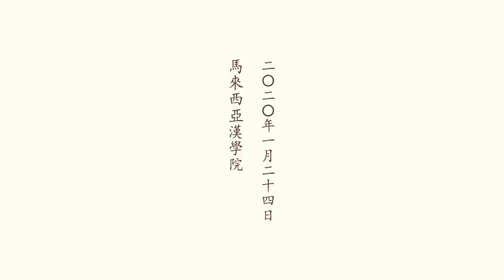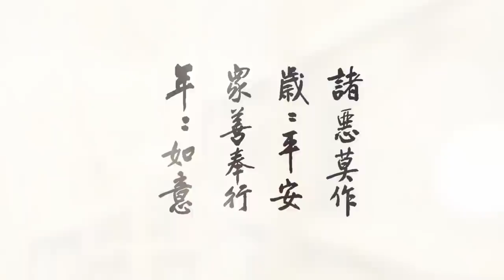淨空老法師 - 改往修來 洒心易行 (新春談話)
地點 ： 馬來西亞漢學院

　　諸位法師、諸位同學，大家新年好！

　　過年，我們在《受新歲經》裡面看到釋迦牟尼佛的懺悔，給我們很大的啟示，這是最好的教育。佛自己說：「我今欲受新歲，我無過咎於眾人乎？又不犯身口意耶？」過年，釋迦牟尼佛跟大家講開示，他帶頭反省：第一，我這一年當中處事待人接物有沒有過失？換句話說，有沒有做對不起人的事情？第二，我有沒有犯身口意？就是我有沒有造十惡業：身，殺、盜、淫；口，妄語、兩舌、綺語、惡口；意，貪、瞋、痴，身三、口四、意三，我有沒有犯？新年開示，

　　我們就能體會到釋迦牟尼佛天天都是這樣反省，新年更是特別提醒。那是成了佛，究竟圓滿的果位，尚且要這樣做法，天天檢討、天天反省，何況我們凡夫？我們想想，自己是生死凡夫，不知道反省，不知道改過，我們在六道輪迴是每況愈下的，不會提升，這個要知道。不是向上走，就走下坡路，這多麼危險！

　　前途一團黑漆，還能夠放逸嗎？還能夠懈怠嗎？聽憑無常到來，手忙腳亂，那時候遲了，來不及了。是必須趁我們身體還健康、頭腦還清醒的時候，要認真懺悔，要徹底改過自新。學佛，多少要幾分像佛的樣子，這才是真正聰明人。這是佛過年的時候給我們做的榜樣。

　　我記得有一年過年，李老師在蓮社為大家講開示，一開端就說：過年大家都喜氣洋洋，見面第一句話就是恭喜恭喜你，細細想來，有何可喜？壽命少了一年，業障增加了不少，嚴格的講是悲哀，哪有什麼可喜的！

　　世間人顛倒，把可悲的事情當可喜，真正可喜的事情早忘得乾乾淨淨。如果我們世情一年比一年淡薄，道念一年比一年濃厚，那是可喜！還在搞名聞利養、五欲六塵，把這句佛號不當作一回事情，那有什麼可喜的？

　　要生極樂世界，要學阿彌陀佛。阿彌陀佛在哪裡？《無量壽經》就是阿彌陀佛，你每一天讀誦，每一天學習，沒有離開阿彌陀佛。無論在什麼時候，無論在什麼處所，都不離開阿彌陀佛，這叫真念佛。

　　要把經典裡面的道理變成自己的思想見解，把這裡面的教訓變成自己的生活行為，使自己跟經完全相應。經典跟自己的思想、見解、行為融會成一體，叫契入彌陀境界。

　　你能夠契入彌陀境界，不必完全，能夠契入少分，往生就有把握。如果我們起心動念、言語造作跟經上講的相違背，那你天天念誦也沒用處，你不能往生。所以經教不是念的，經教是教我們要實行的。

　　《無量壽經》教我們要做的，我們認真努力去做；教我們不可以做的，我們不但不能做，念頭都不能起。佛菩薩如何保佑我們？經典裡頭的教訓是保佑我們，我們能夠依教奉行，種善因得善果，這是保佑。

　　「如來所行，亦應隨行。種修福善，求生淨剎」，是《無量壽經》全經的總結。如來所行，心行上是清淨行、平等行、覺行，就是清淨平等覺；事相上，我們將無量無邊的如來行歸納為五個科目：三福、六和、三學、六度、十大願王，這就是阿彌陀佛萬德洪名在我們生命當中落實。

　　這五個科目不但是淨土法門修學的根本，可以說是世尊四十九年所說一切法的總歸結。日常生活當中，起心動念、言語造作都能與這五個科目相應，這就是萬德洪名落實了；能夠聲聲佛號都具足這五個科目，那就是佛功德。

　　回過頭來想想自己，自己跟佛的差別在哪裡？把這五個科目，我們要把它做到，把它變成我們的生活、行為，我們才是心同佛心、願同佛願、解同佛解、行同佛行。我們做到了多少？我們這個佛號為什麼念不好？

　　念了這麼多年，西方極樂世界連個影子都沒有，一點消息都沒有，我們的修學一定有錯誤，這就是值得我們認真去檢討的地方。錯在哪裡？錯在沒有根。淨業首重三福，這不是淨宗特別重視的，修哪個法門都重視。佛說得很清楚，這三福叫「三世諸佛淨業正因」，這句話說得多重！三世，過去諸佛、現在諸佛、未來諸佛，這叫三世。

　　菩薩修成佛道，決定不能違背這三條，違背這三條不是佛法。這個三條是佛法裡頭，無論是大乘小乘、宗門教下、顯教密教，三世一切諸佛都用這個做最高的修學指導原則，這能違背嗎？這能小看嗎？這能疏忽嗎？凡是修行不能成就的、中途變節的，都是沒有把三福當作一回事情，你細心去觀察，他對三福不重視。這不是釋迦牟尼佛一個人說的，是三世一切諸佛都這麼說的。

　　如果有心想在這一生當中超越六道輪迴，念佛往生淨土，你一定要修淨業三福；不從淨業三福下手，淨土不能成就。淨業三福第一條實際上是落實儒釋道的三個根，孝親尊師落實在《弟子規》，慈心不殺落實在因果教育，後面是修十善業。這些不是念的、不是講的，是自己的生活，是自己的起心動念，是自己的言語造作。

　　起心動念、言語造作跟這些基本的戒條相不相應？相應是善的，不相應是惡的，斷惡修善標準在這裡。這三個標準是三教聖人定的，是性德自然的流露，不是哪個人發明、不是哪個人創造。

　　唯有性德才能夠開發性德，孝敬是性德，佛教導我們從這個地方下手，開發自性圓滿的性德，阿彌陀佛就是自性圓滿的性德。這樣才能與阿彌陀佛相應，所謂「一念相應一念佛」，也就是印光大師所說的「一分誠敬得一分利益」。

　　最後我們也隨俗，新年恭喜發財；我們的發財是要功德法財，以真實信心、懇切的願心執持阿彌陀佛名號，開發自性無量智慧、無量功德法財。

　　祝福大家改往修來，洒心易行；自然感降，所願輒得！祝福大家諸惡莫作，歲歲平安；眾善奉行，年年如意。謝謝大家！